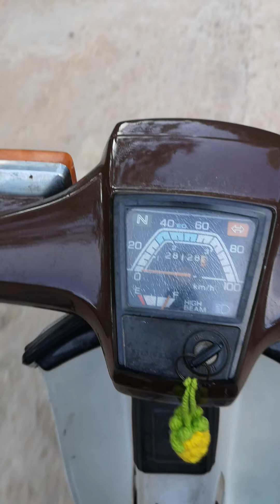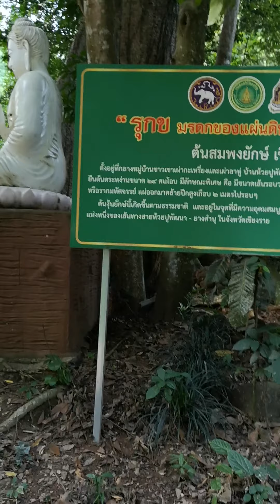พาไปลุยน้ำ ๗ ลำธาร ดอยอินทรีย์ - ต้นงุ้นยักษ์